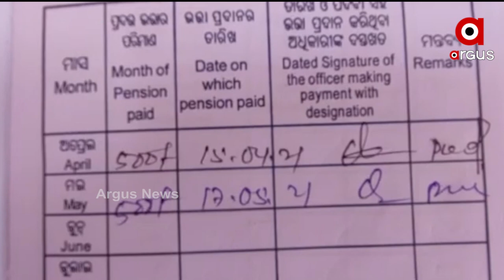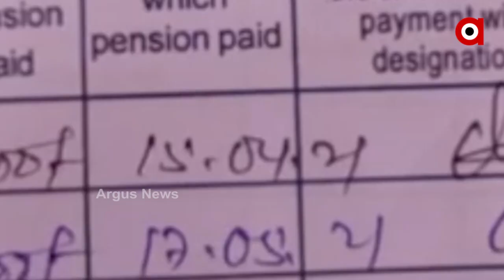ଭୂତ ନେଉଛି ଭତ୍ତା ଟଙ୍କା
ଭୂତ ନାଁ ଭତ୍ତା ଲୁଟ୍ । ବାଁ ଡାହାଣ କରି ଲୁଟି ନେଲେ ଭତ୍ତା ଟଙ୍କା । ଅନୁଗୋଳ ପରେ ଏବେ ଚର୍ଚ୍ଚାରେ ଗଜପତି । ଗଜପତି ଜିଲ୍ଲା ମୋହନାରୁ ମାଳ ମାଳ ଅଭିଯୋଗ ଆସୁଥିବା ବେଳେ ମୃତ ବ୍ୟକ୍ତିଙ୍କ ନାଁରେ କିଭଳି ଭତ୍ତା ଟଙ୍କା ଉଠାଯାଉଛି ତାକୁ ନେଇ ଦେଖିବା ରିପୋର୍ଟ